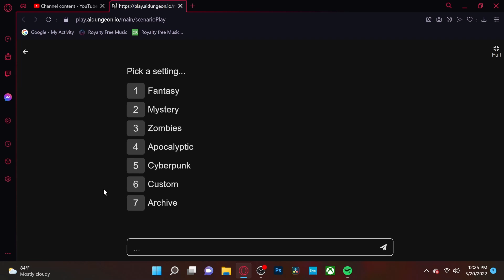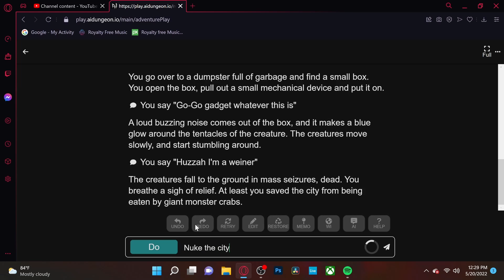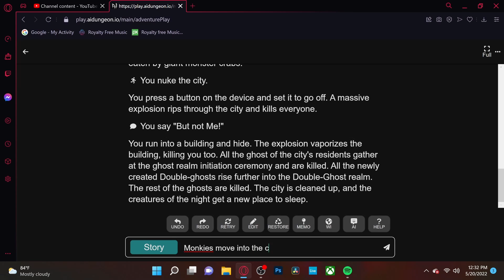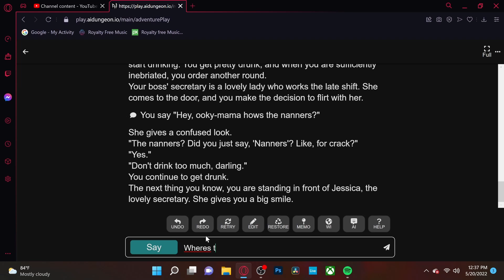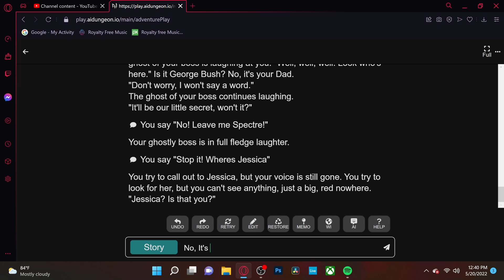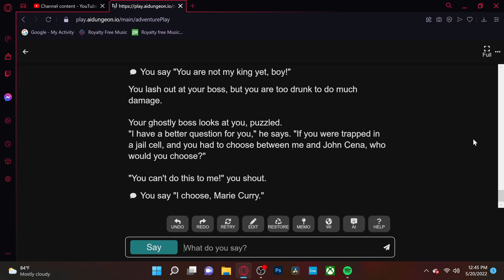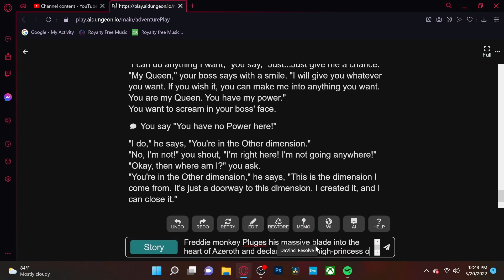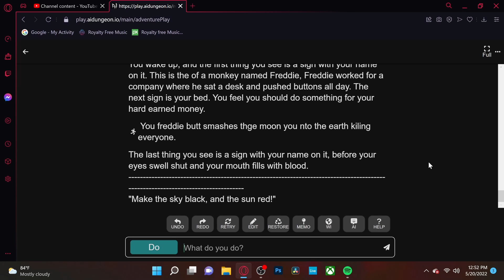Ai Dungeon | Ep.2 Freddie Monkey!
Welcome back to my book club! Today's story is about Freddy Monkey livin it up in Mmonkey City!